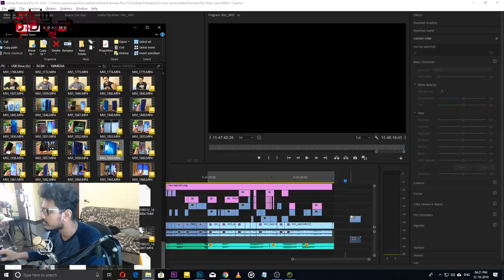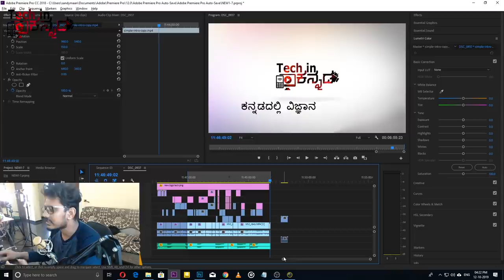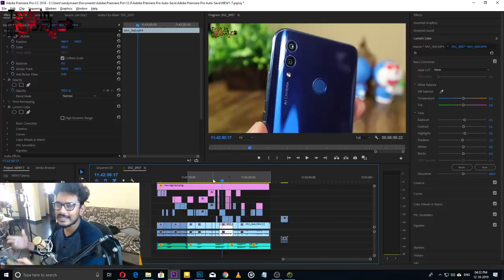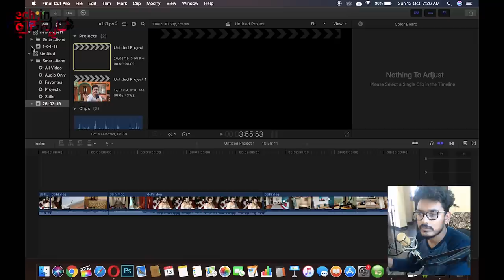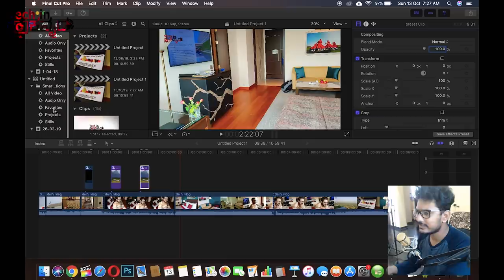ಟೆಕ್ ಇನ್ ಕನ್ನಡದ ಪ್ರತಿ ವಿಡಿಯೋ ಮಾಡೋದು ಹೇಗೆ | How Tech in kannada video will be made 2.0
ಟೆಕ್ ಇನ್ ಕನ್ನಡದ ಪ್ರತಿ ವಿಡಿಯೋ ಮಾಡೋದು ಹೇಗೆ | How Tech in kannada video will be made 2.0 |Kannada video(ಕನ್ನಡದಲ್ಲಿ)
which software i use to edit?

 How i make video ,Tech in kannada video ,  tech in kannada studio tour, tech in kannada sandeep home, studio tour kannada, kannada tech, tech in kannada,